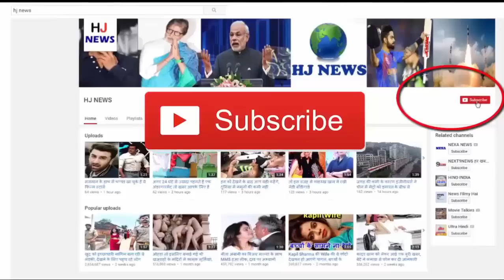सचिन की बेटी सारा की ऐसी खूबसूरती देखकर दंग रह जायेंगे आप...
सचिन तेंदुलकर की बेटी सारा तेंदुलकर की 5 अनदेखी तस्वीरें यहां देखिए...

Sara Tendulkar, daughter of Sachin Tendulkar, the greatest player of the Ricket, is now heading the social media headlines. The most beautiful Sarah in the family of Tendulkar is very much loved by her father. Sara remains quite active on social media accounts.
In this picture, Sarah laughs very cute looking, she shared this picture on her social media account. This photo belongs to an event, in which she looks very beautiful.
In this picture you can see them with your mom. Tell me Sarah, Sachin Tendulkar's eldest daughter. Sara is currently studying at Dhirubhai Ambani International School, and she loves watching and playing movies.
In this picture, he is looking with his father and his brother. There is a smile on their face.

HJ NEWS !!